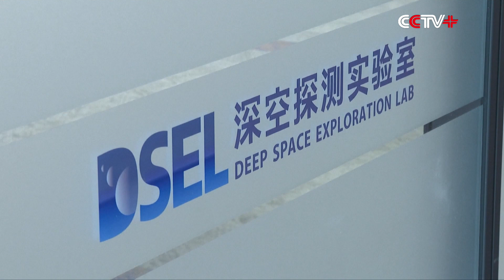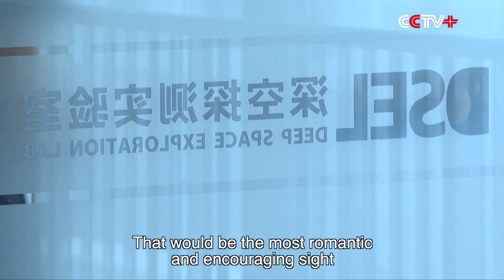Chinese Young Scientists Pushing Limits in Space Exploration at Anhui Lab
The new generation of Chinese young scientists are gathering at a deep space exploration lab in east China's Anhui Province to push the limits and pursue their space dream.